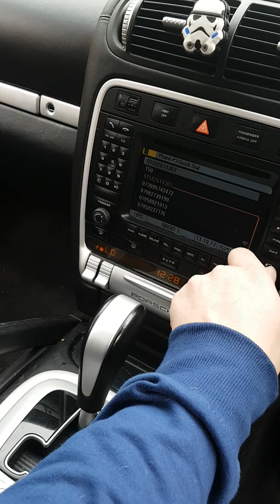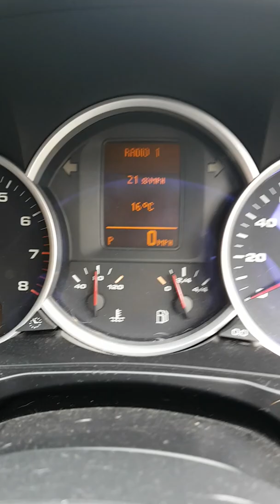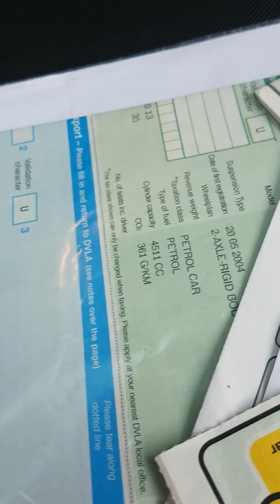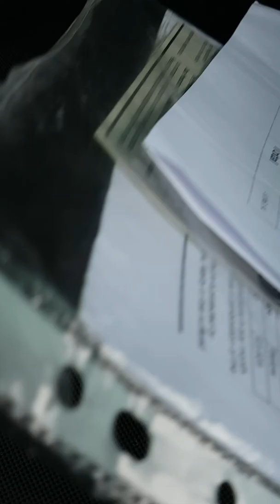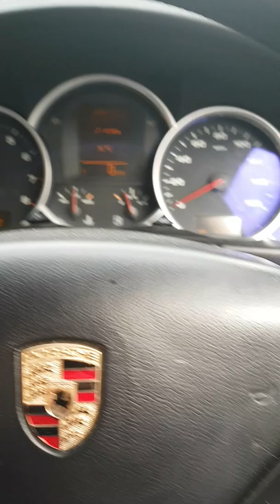High spec one off porsche cayenne 4 sale offers